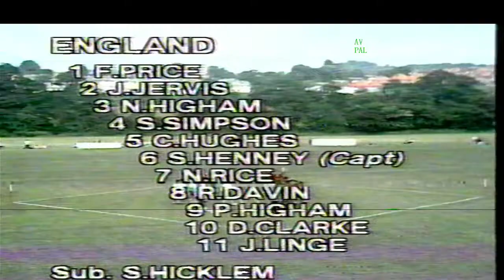1984 Wales v England (british baseball)